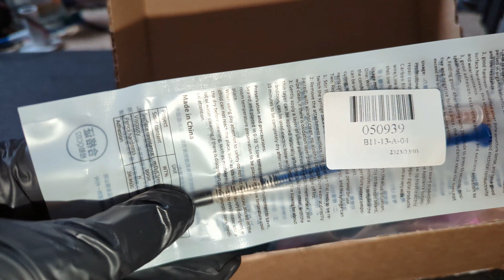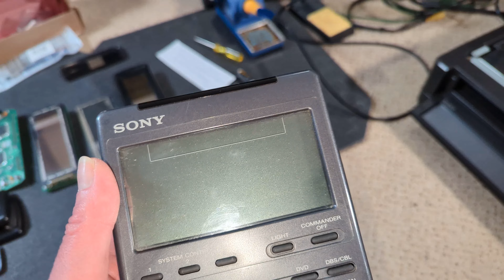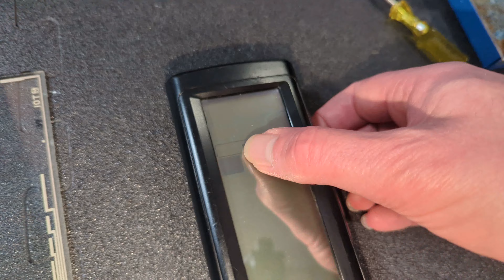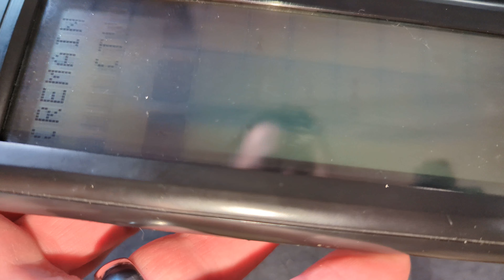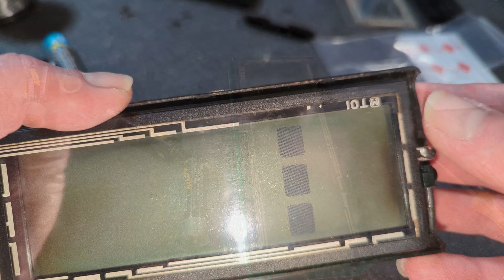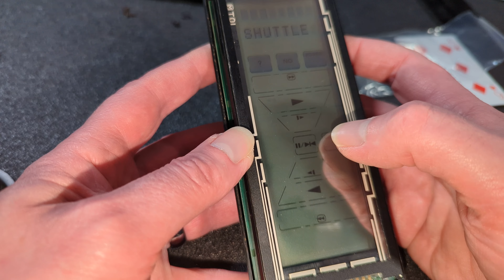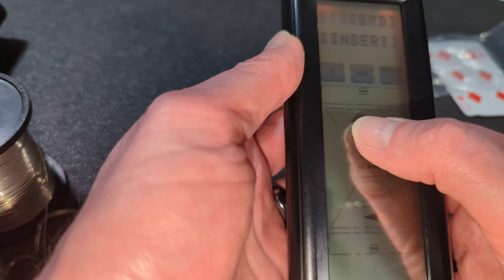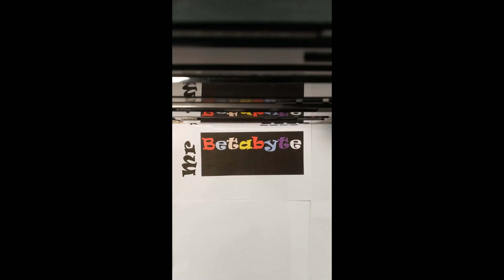Sony Betamax SL2100/SL-HF2100 remote control repairs RMT2100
This one's a little bit different as we're looking at the RMT2100 remote control units for the Sony SL2100 (Japanese market) SL-HF2100 (US market). Really amazing pieces of tech for the time.

Hope you enjoyed this one and lots more to come.

No chapters in this one as it's a bit messy! Really sorry there is a bit of confusion on which remote is which but it's a side-effect of repairing these over several months...